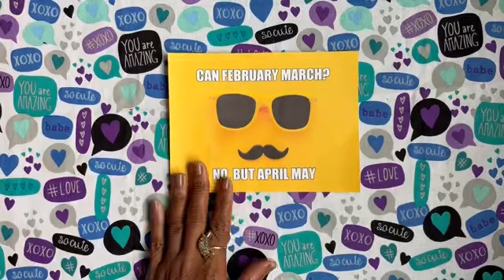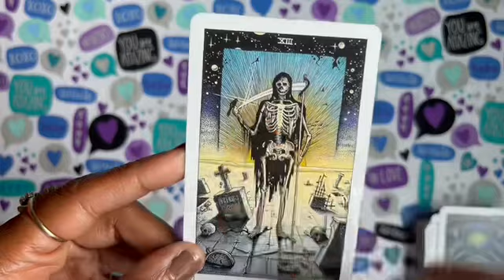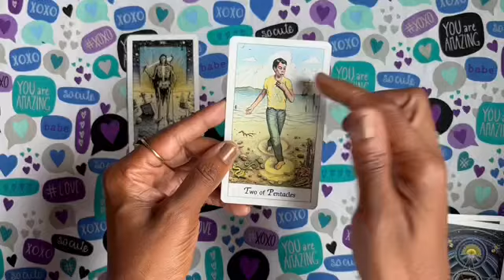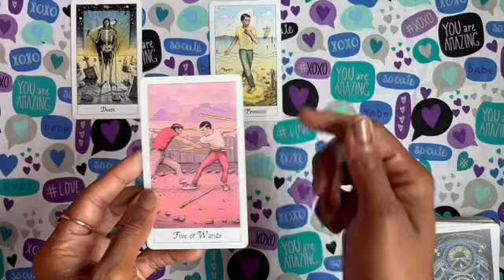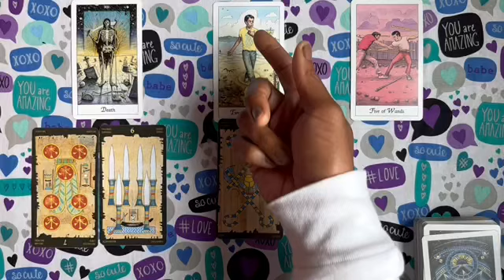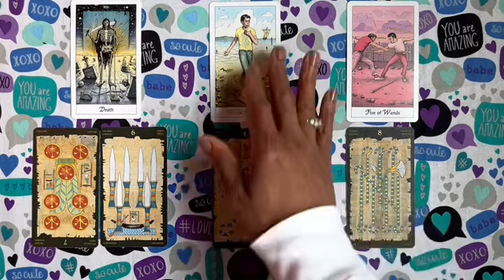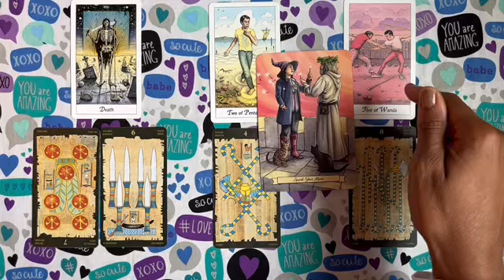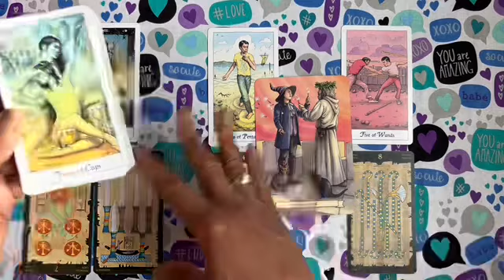Sagittarius Moon🌬 “Solved Mysteries, Case Closed, All New”🎶 ⭐️SpotlightSeries 💎Tarot Card Reading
Go You!😍 This is by far one of your best readings!!🥳🥳🥳🔥🔥🔥
Sending “sew”🪡🧵much love! And lots and lots of happyness hugs.🥰
Have fun🧳😉

In The Spotlight!🤩:

Libra Moon🖤🤍

⚖️Libra Definition🥸:

1) Astronomy
A small constellation (the Scales or Balance), said to represent the balance that is the symbol of justice. It contains no bright stars.

2) Astrology
The seventh sign of the zodiac, which the sun enters at the northern autumnal equinox (about September 23).

🥰Moon in Libra🥰

Moon in Libra people have a strong need for partnership. Without someone to share their lives with, they feel utterly incomplete. This is why many people with this position get involved in marriages or living-together arrangements quite young.Because this drive for harmony, peace, and sharing is so powerful, Lunar Librans are apt to do a lot of conceding. They are sympathetic and concerned for others, enjoy socializing, and revel in a good debate. Mental rapport with others is especially important to them.

Lunar Librans feel safe and secure when they are in a partnership. These are the people who seem to always need to have someone tag along with them wherever they go–even if it is to the corner store. They find strength and reinforcement in and through others.

Both men and women with this position are often quite charming. They can be very attractive to be around, and are often given to flirtatiousness. Rarely directly aggressive, these people win your heart with their gentle and refined ways.

Moon in Libra natives simply can’t help but see flaws in their environment and their relationships. In fact, anything out of whack will bother them until it’s fixed. Although diplomatic with acquaintances, when Moon in Libra natives argue with their long-standing partners, they rarely let up until they win. And, winning an argument is a Libran specialtyin fact, they may not even believe what they are saying, but will adopt all kinds of ideas just to get the last word. Living with Lunar Librans can sometimes feel like you are on trial, and Libra is the expert lawyer. Sometimes, though, Libra is defending you and supporting your point of view.

Lunar Librans’ idealistic outlook and constant striving for the best, most harmonious lifestyle can lead to much discontent. Looking for that one (elusive) perfect way to lead their lives can detract from enjoyment of the moment.

📖Reference:
Cafe Astrology ~MoonSigns
all music played in this video providing spiritual message is provided by the platform that this video is placed on: YOUTUBE
I own zero rights to any of this music.
rc💋